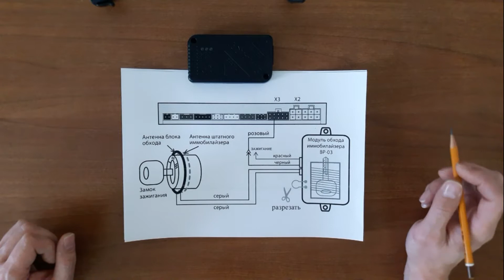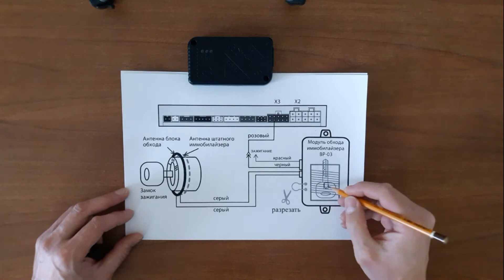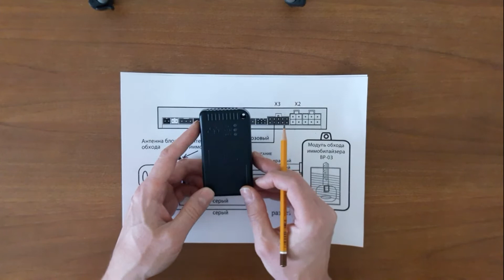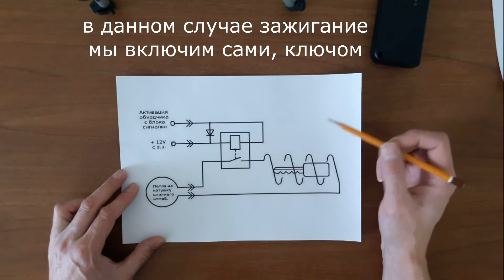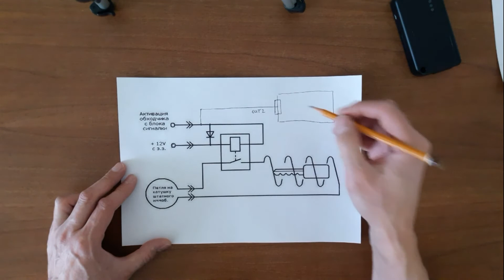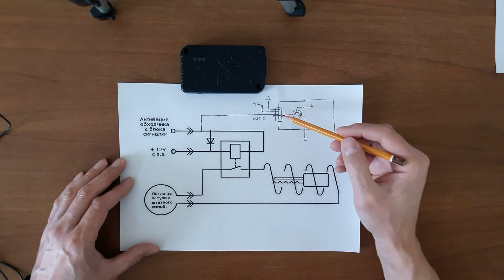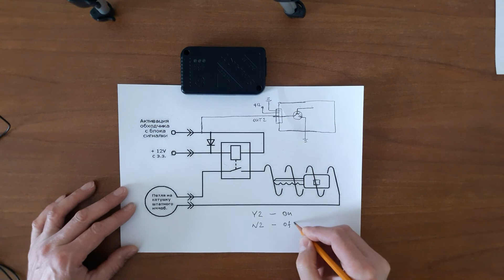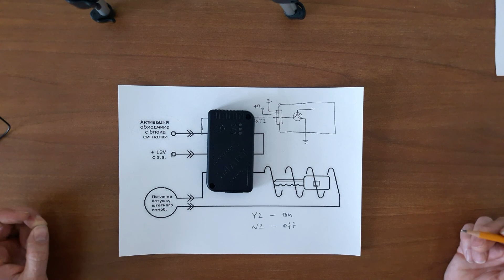Иммобилайзер и два ключа зажигания. СМАРТ S-2333.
Как сделать, что бы второй ключ зажигания от автомобиля из которого вытащили чип для обходчика иммобилайзера действовал? И при этом не потеряла функциональность сигнализация. И что бы процессом можно было оперативно управлять. Об этом я расскажу в этом ролике.
Для этого я использую трекер SMART S-2333. Прибор управляется посредством SMS-команд "Y2" - выход 2 включен, "N2" - выход 2 выключен. О нем я уже рассказывал в других своих роликах:
И сегодня расскажу об еще одной возможности этого прибора.

Приобрести трекер СМАРТ S-2333 с годовым обслуживанием на сервисе можно в нашей компании ООО "АТПМ". Стоимость 6000 руб. Отправим в любой регион России и не только.